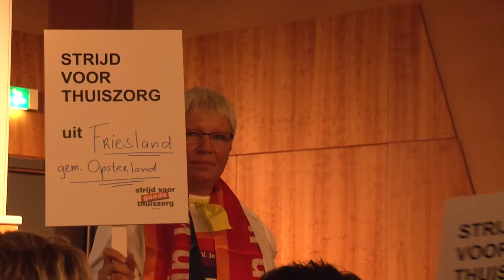Strijd voor goede thuiszorg!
Het nieuwe kabinet heeft vernietigende plannen voor de thuiszorg. 100.000 thuiszorgmedewerkers en alfahulpen dreigen hun baan kwijt te raken. Een veelvoud aan ouderen, gehandicapten en chronisch zieken dreigt hun vertrouwde hulp te verliezen. Abvakabo FNV luidde op 27 november de noodklok, samen met honderden thuiszorgmedewerkers uit heel het land en met de Tweede Kamerleden Linda Voortman (GroenLinks) en Renske Leijten (SP) in de Jaarbeurs in Utrecht.